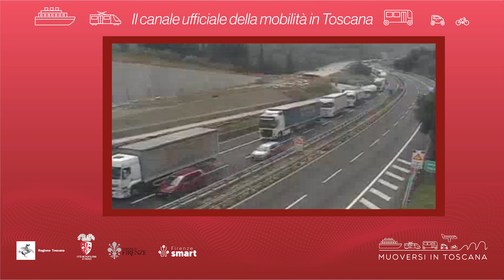Muoversi in Toscana - Edizione delle 16 del 28 agosto 2022